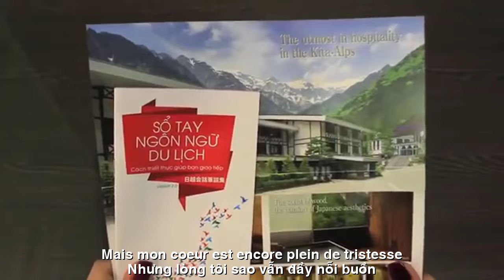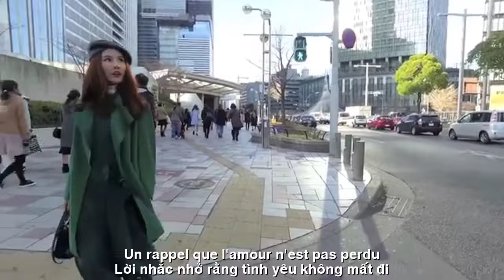[FULL HD]TIẾC NHỚ CUỘC TÌNH ||SE SOUVENIR DE L'AMOUR ||CA SỸ HOÀNG HOA-THIÊN DI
TÁC PHẨM:TIẾC NHỚ CUỘC TÌNH
SE SOUVENIR DE L'AMOUR
THƠ:THIÊN DI
SÁNG TÁC:NS QUANG DAU
TRÌNH BÀY:CA SỸ HOÀNG HOA
TIẾC NHỚ CUỘC TÌNH
Một ngày nắng oi trên lối đi,
Từng hàng cây như chào đón tôi,
Nhưng lòng tôi sao vẫn đầy nỗi buồn,
Khi bước chân nhẹ nhàng giữa công viên.
Anh như chim bay xa tầm với,
Từng chiều vàng giờ đây lẻ loi,
Tiếc nhớ cuộc tình mãi chẳng nguôi,
Trong lòng tôi, anh còn vang mãi.
Ngồi nhìn trẻ thơ chơi đùa quanh,
Những đôi tình nhân tay trong tay,
Không có anh, lòng tôi bơ vơ,
Chỉ còn lại u sầu, nỗi nhớ khôn nguôi.
Tôi nhớ những nụ hôn, những vòng tay,
Âm thanh dịu dàng của giọng anh,
Cuộc tình xưa vẫn mãi trong tâm trí,
Với đón đưa không rời giây phút nào.
Tôi rời công viên với giai điệu,
Hy vọng tình yêu sẽ quay trở lại,
Mang theo âm nhạc trong tim mình,
Lời nhắc nhở rằng tình yêu không mất đi.

Une chaude journée ensoleillée sur le chemin,
Chaque rangée d'arbres semblait m'accueillir,
Mais mon cœur est encore plein de tristesse,
En marchant doucement au milieu du parc.
Tu es comme un oiseau volant hors de portée,
Chaque après-midi doré est désormais solitaire,
Je regrette à regret de manquer l'amour sans fin,
Dans mon cœur, il résonne encore à jamais.
Assis et regardant les enfants jouer,
Des couples se tenant la main,
Sans toi, mon cœur est seul,
Il ne reste que de la tristesse et une nostalgie sans fin.
Chœur:
Les baisers, les étreintes me manquent,
Le doux son de ta voix,
Le vieil amour est toujours dans mon esprit pour toujours,
Avec la prise en charge et le retour, nous ne partons jamais un seul instant.
J'ai quitté le parc avec la mélodie,
J'espère que l'amour reviendra,
Portez la musique dans votre cœur,
Un rappel que l'amour n'est pas perdu.
Đường liên kết của video